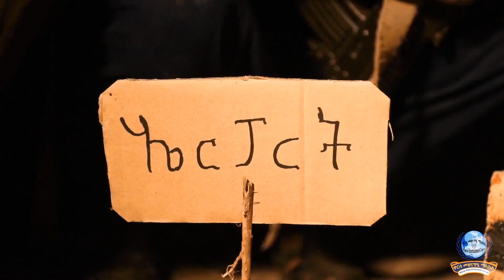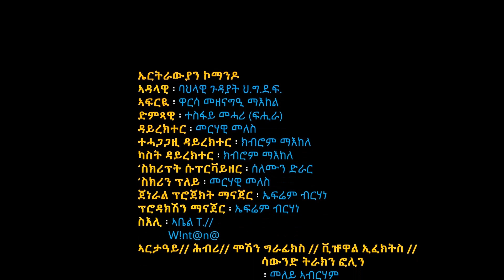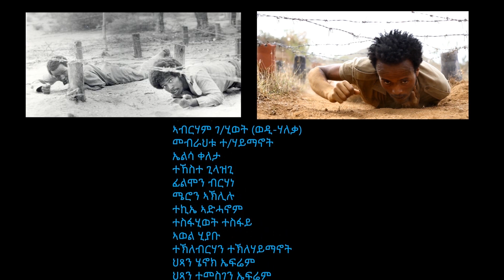Commando - NEW ERITREAN MUSIC 2019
WARSA ENTERTAINMENT brings you the best and newest Eritrean entertainment, short films, and music video clips for you.